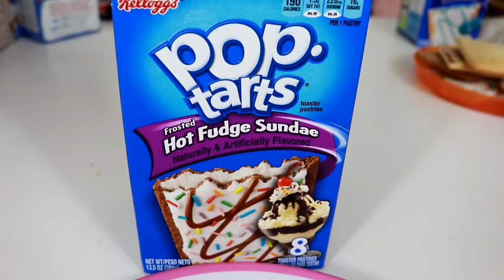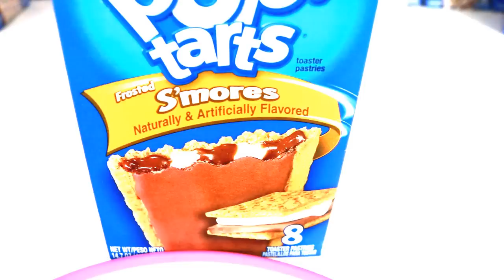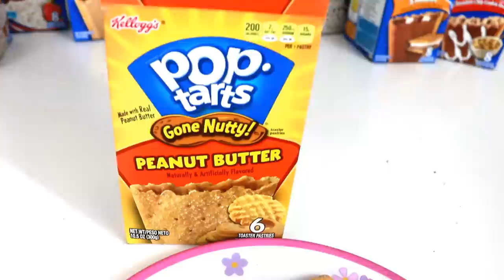MEGA DEGUSTATION AMERICAINE : POP TARTS avec tatie AMBRE !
coucou les copinous !
on fait une dégustation americaine spéciale pop tarts
nous les avons commandé sur my little america

Bienvenue sur notre chaîne de divertissement pour les enfants  !
Nous sommes Maellia et Aurélie (la maman) nous ferons des ouvertures et présentations de jouets, de vêtements ,des maquillages et déguisements ,des mises en scenes rigolotes et des jolies coiffures !

Découvrez les chaînes de mon amie sakina et sa famille ,ils sont au top :

Réponses aux questions fréquentes :
Nous vivons toutes les deux !

NOTRE MATERIEL:
-camera canon 80D ou Sony Alpha 5000 pour les vlogs
-logiciel : Filmora

Musiques :
Youtube library audio